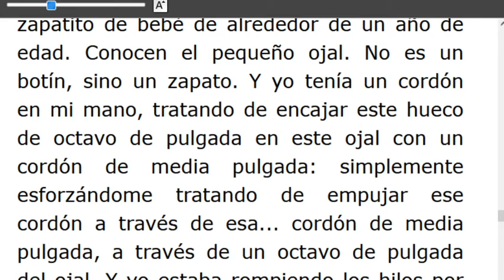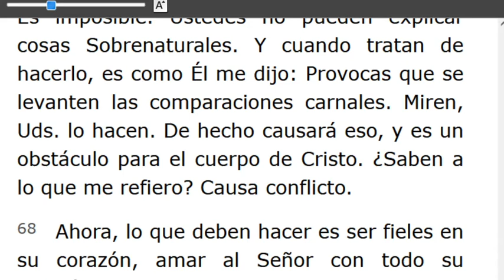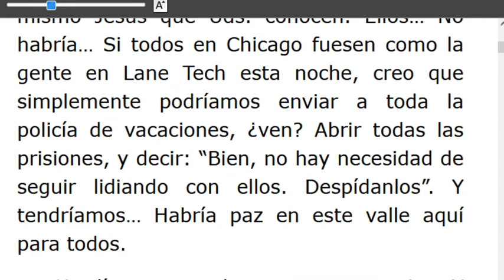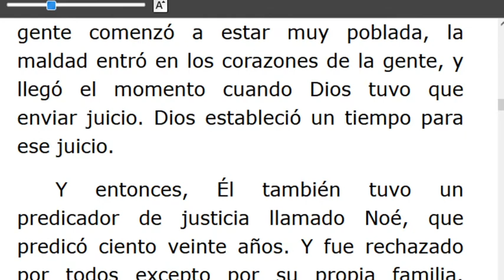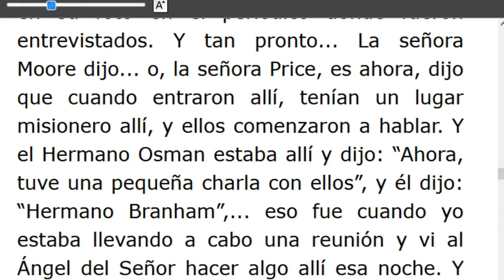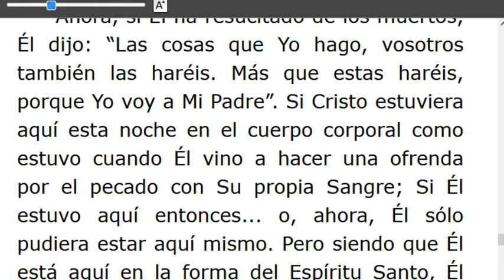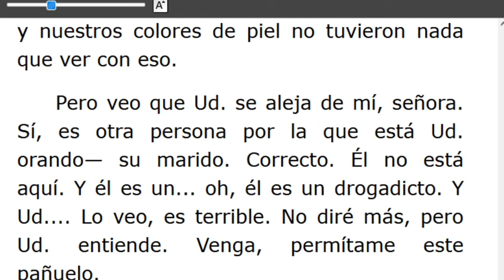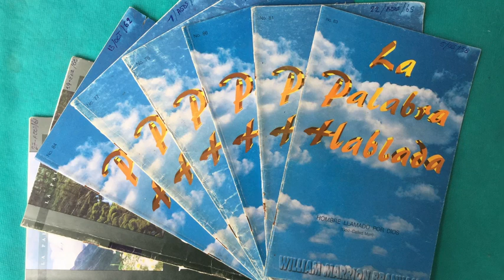LECTURA DE LOS MENSAJES DEL PROFETA !!ELIAS!! WILLIAN MARRION BRANHAM DESDE EL AÑO 1947 Hasta1965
J e r e m i a s   50:
28. VOZ DE LOS QUE HUYEN  y ESCAPAN DE LA TIERRA  DE BABILONIA, PARA DAR EN SION LAS NUEVAS DE LA  RETRIBUCIÓN DE JEHOVÁ NUESTRO DIOS, DE LA VENGANZA DE SU TEMPLO.

=== INICIA: ¿QUÉ ES UNA VISIÓN? 56-0408A... Párrafo: 50...TERMINA Párrafo: 85...
=== INICIA: EL TIEMPO ESTÁ CERCA...-56-0408E...TERMINA Párrafo: 70..